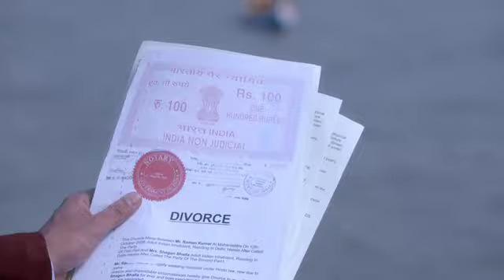Woh Apna Sa - ZEE TV Canada